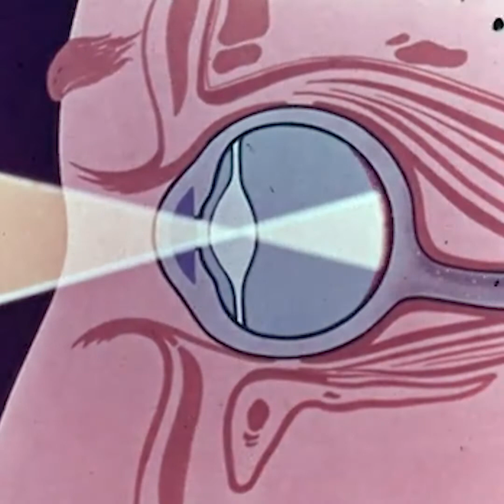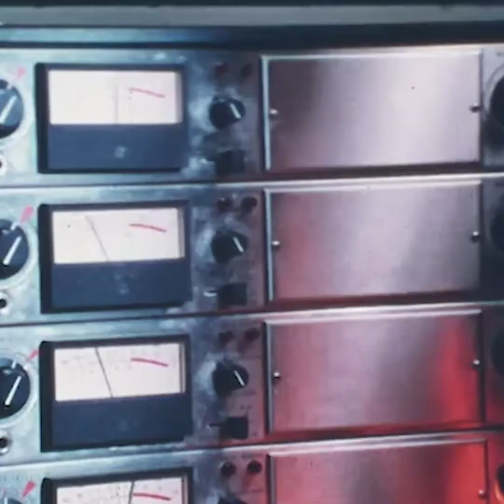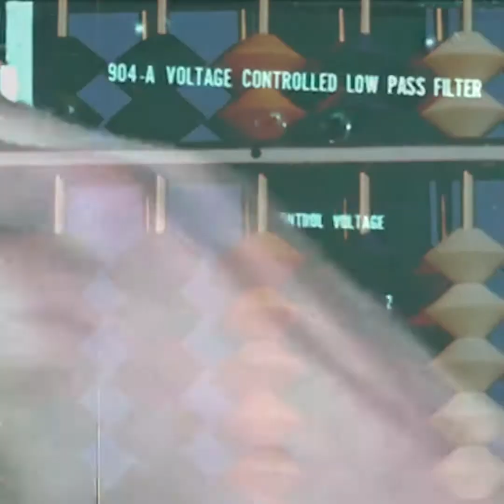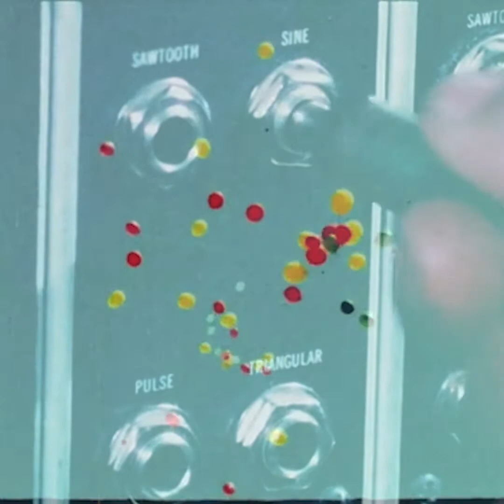Green Dolphin Street / Album: PROJECTIONS by ILIJA NIKOLIC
Musicians:
Ilija Nikolic - Rhodes Electric Piano, Moog Synth & Percussions
Pedja Milutinovic - Drums
Pera Krstajic - Bass
Andrija Gavrilovic - Trumpet
Composed and arranged by Ilija Nikolic / MIX: Ilija nikolic / MASTER: Vladimir Moritz